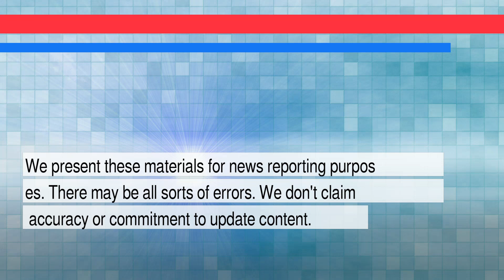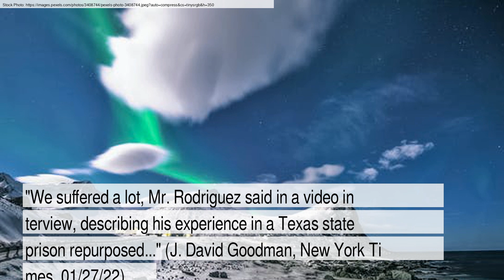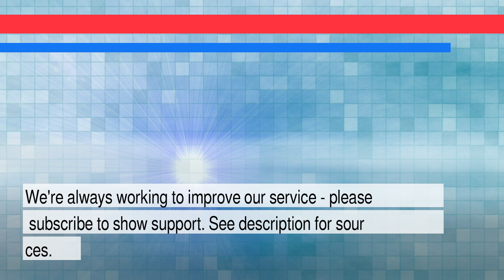News and Weather Forecast for Friday January 28, 2022 in Houston, TX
The daily news+weather for Texas.Weather Forecast for Houston on Thursday January 2022. This is an autogenerated weather and news report.

Story #1 titled: Cases Dismissed, Judges Replaced: Texas Struggles to Prosecute Migrants
From J. David Goodman
At New York Times

Story #2 titled: US states sue Google over location-tracking - Reuters
From Reuters Editorial
At Reuters

Story #3 titled: Stewart Rhodes, Oath Keepers Leader, Is Denied Bail on Sedition Charge
From Alan Feuer

Story #4 titled: Spirit of Texas (STXB) Q4 Earnings and Revenues Top Estimates
From Zacks Equity Research
At Zacks.com

Story #5 titled: Rep. Henry Cuellar says an investigation will show 'no wrongdoing on my part' after the FBI raided his home